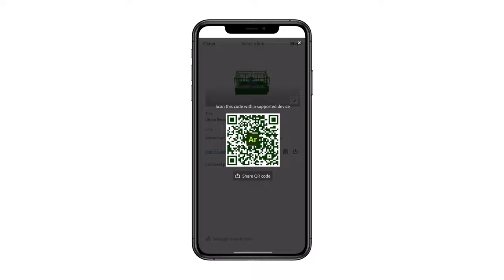Adobe Aero Presents: Urban Escape by Yonson | Adobe Creative Cloud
(Currently limited to a select number of devices.)

Tag your creations with AdobeAero for a chance to be featured. No coding is needed, but imagination is required.